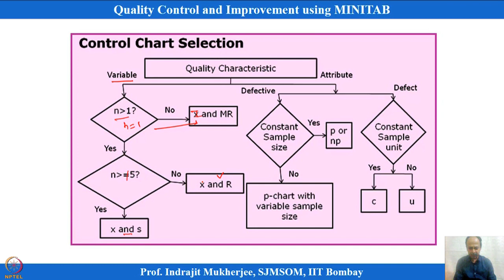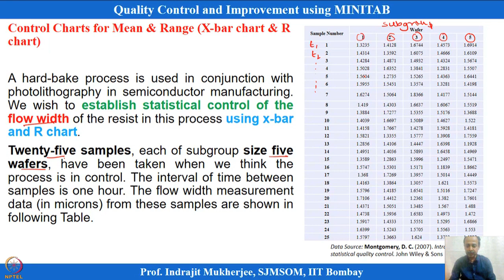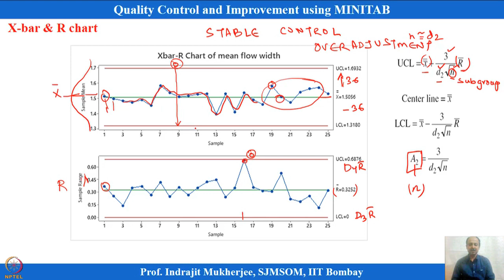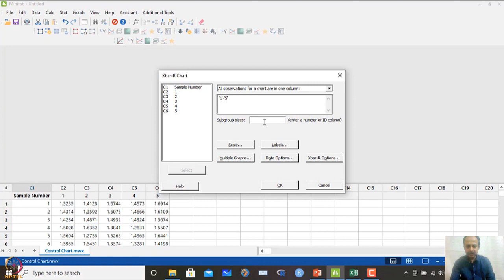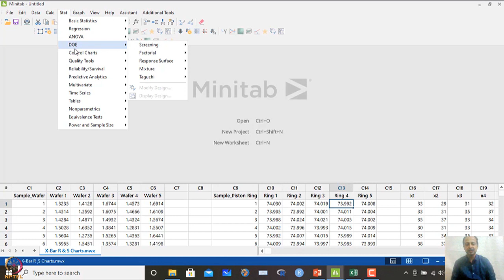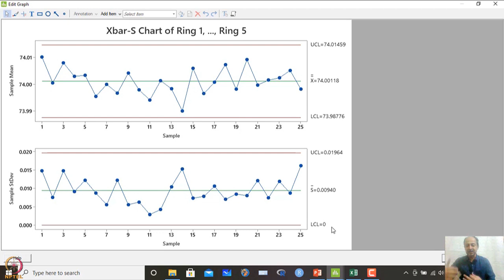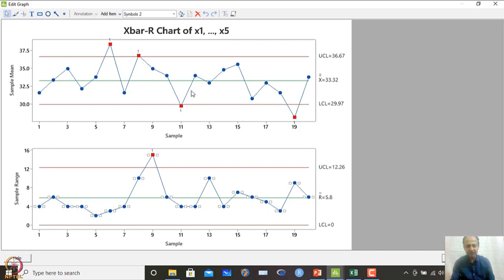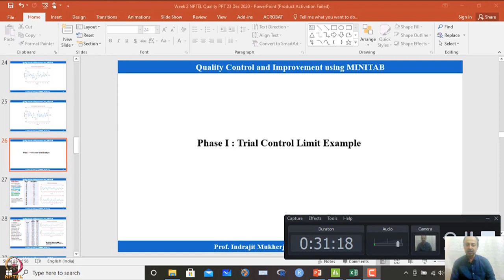Lecture 10: X-bar and S Chart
X-bar Chart, S Chart, Trial Control Limit